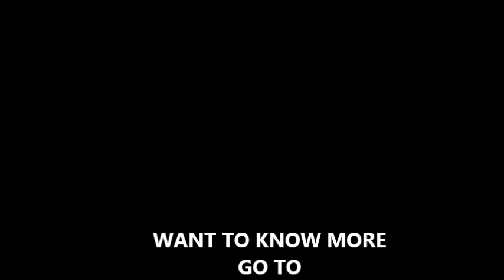how to make hand painted bamboo beaded curtain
Bamboo beaded curtain has been known for long but not many people know how to make it. In this video we wil tell you.

Find out many amazing images of hand painted bamboo beaded curtains